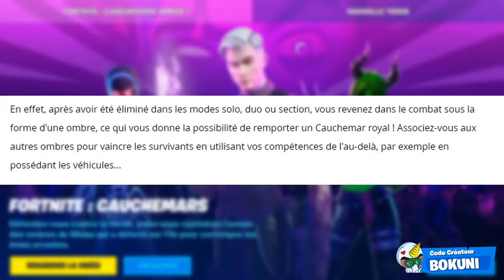RÉCUPÈRE VITE TES 6 RECOMPENSES GRATUITE MAINTENANT SUR FORTNITE ! (DEFIS FORTNITEMARES)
On se retrouve aujourd'hui pour une nouvelle vidéo RÉCUPÈRE VITE TES 6 RECOMPENSES GRATUITE MAINTENANT SUR FORTNITE ! (DEFIS FORTNITEMARES)

•● FATALYS ●•

•● Les Musiques ●•